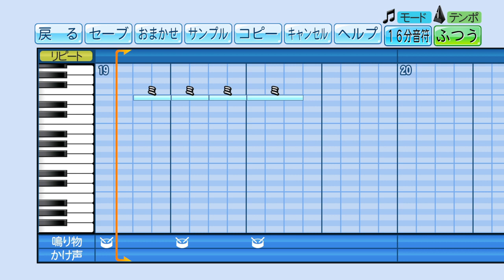【パワプロ】応援歌『サウスポー』(鶴岡東)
【リクエスト】鶴岡東「サウスポー」

※現在非常に多くのリクエストを頂いておりますので、いつ作成できるか分かりませんm(__)m

・既に他の方が同じ曲を作成されている (プロスピ含む)